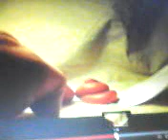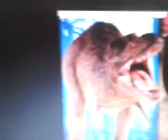pooper scooper remix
ha ha ha so funny!!